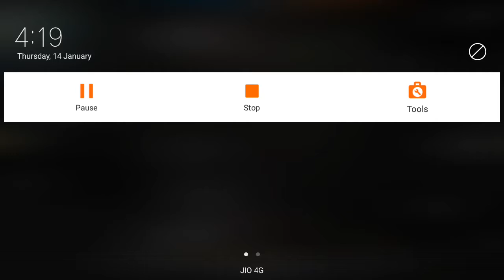I killed joint😃😃😃